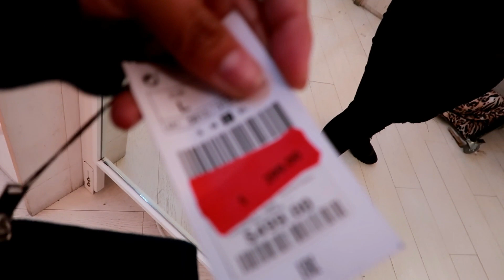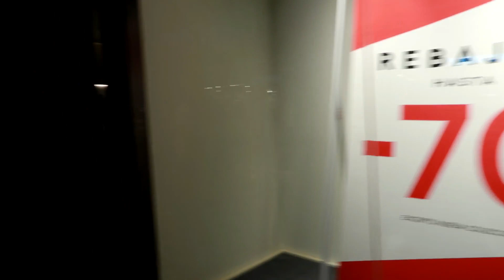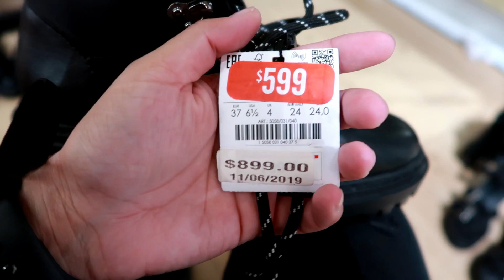SEGUNDAS REBAJAS EN MEXICO 2020 / ESTO FUE UN GRAN FRACASO /TE LLEVO CONMIGO A LAS TIENDAS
Edito con Filomora y Final Cut Pro